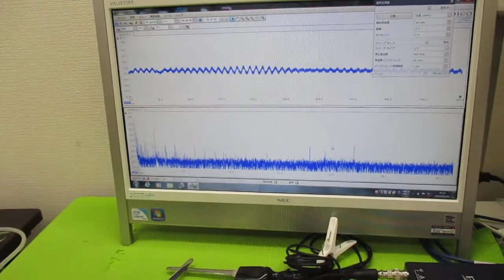メガヘルツの超音波発振制御プローブ ultrasonic-labo